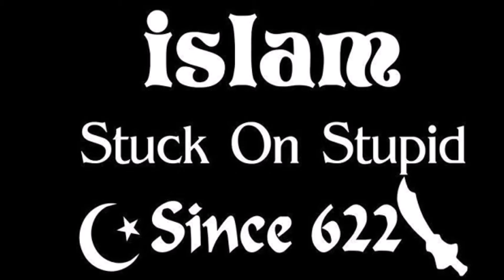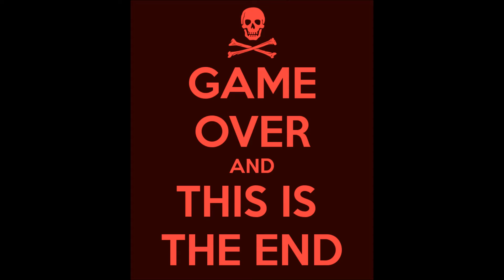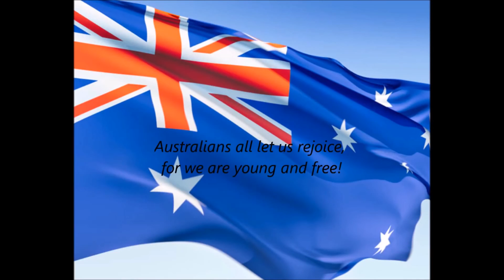Trump protests by liberal children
Bunch of entitled liberal fags thinking they can have a tantrum and anyone will GIVE A SHIT LOL